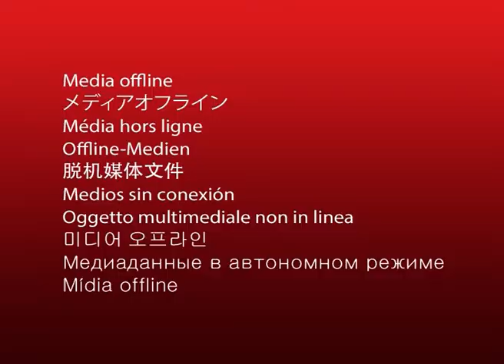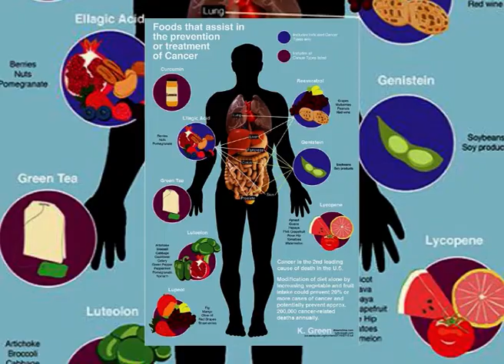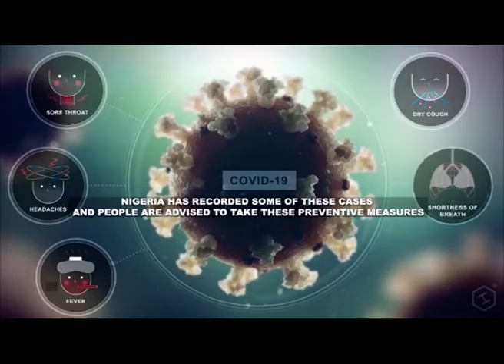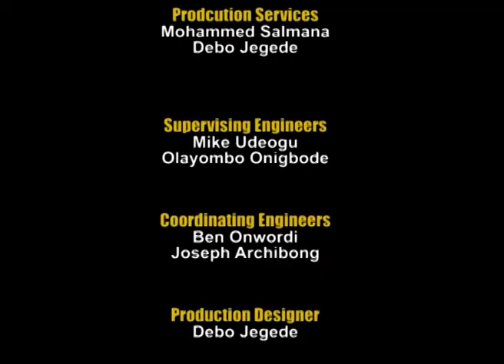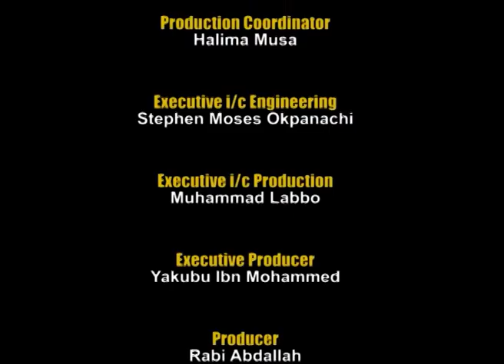Health Options with Rabi Abdallah 'Boosting the Body's Immunity Against Infections': 26/3/2020